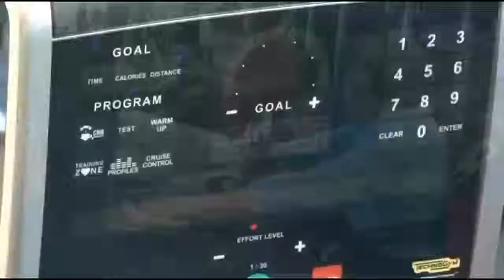Health Watch: Wheelchair Exercise